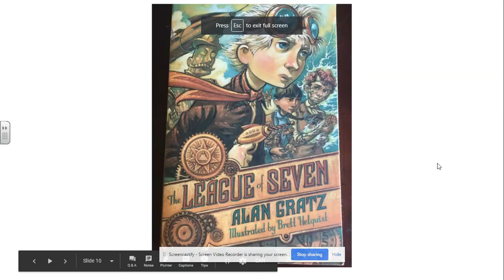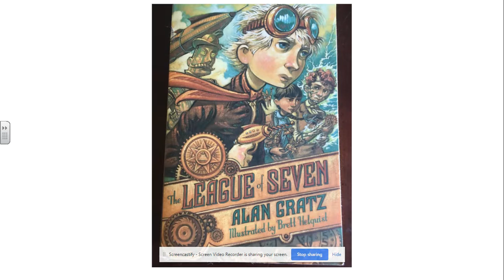The League of Seven